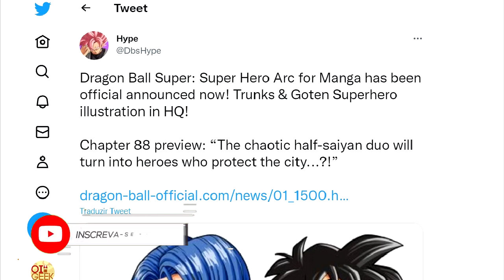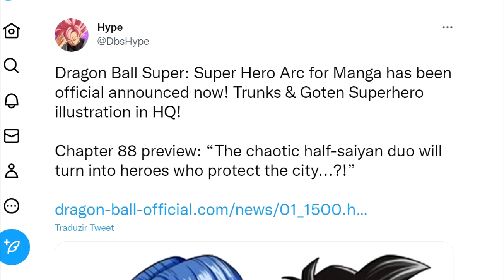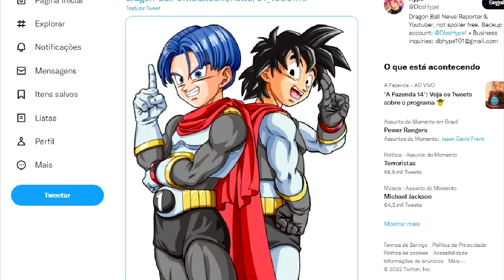PRÓXIMO ARCO de DRAGON BALL SUPER é CONFIRMADO! VEJA DETALHES! | Oi Geek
No vídeo de hoje, iremos falar sobre o PRÓXIMO ARCO de DRAGON BALL SUPER é CONFIRMADO! VEJA DETALHES! | Oi Geek. Veremos que nesse novo arco, teremos Goten e Trunks, ou Trunks e Goten, como Super Hero!

Ainda nesse vídeo, que falaremos sobre PRÓXIMO ARCO de DRAGON BALL SUPER é CONFIRMADO! VEJA DETALHES! | Oi Geek, goten e trunks serão os personagens principais, junto de Gohan e Piccolo! Só aqui em nosso Canal Oi Geek.